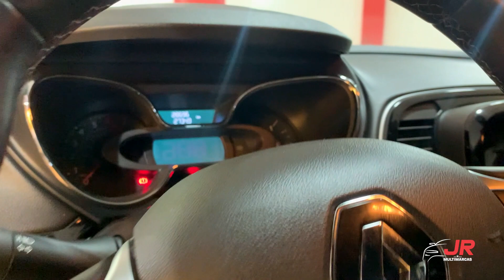RENAULT CAPTUR INTENSE 1.3 TB FLEX BRANCO - 2022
Endereço: SCIA Qd 15 Conj 9 Loja 18, Cidade do Automóvel - Brasília-DF